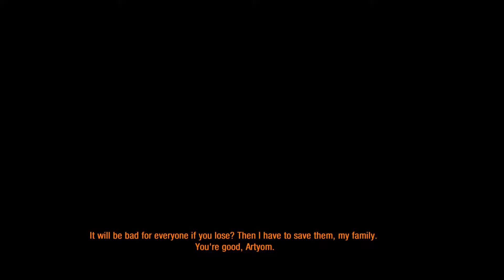Metro: Last Light Redux - Part 29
As Artyom I head with Miller and the other Rangers to face the Red's to try and save D6. This may be the last battle I face.

Developed by 4A Games Limited. 4A Games Limited and their respective logo are trademarks of 4A Games Limited.  “Metro 2033 Redux”, “Metro: Last Light Redux”, “Metro Redux” are inspired by the novels “Metro 2033” and “Metro 2035” by Dmitry Glukhovsky.